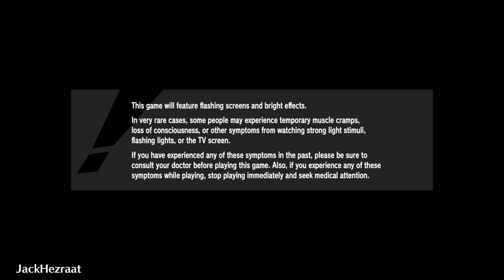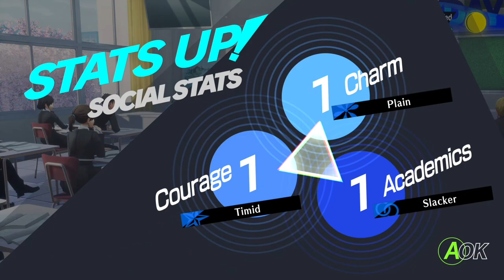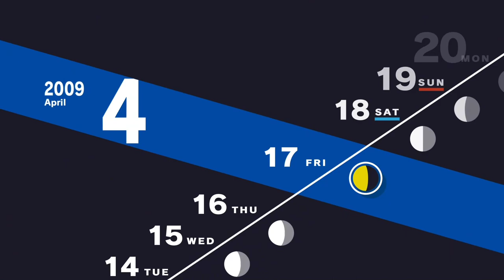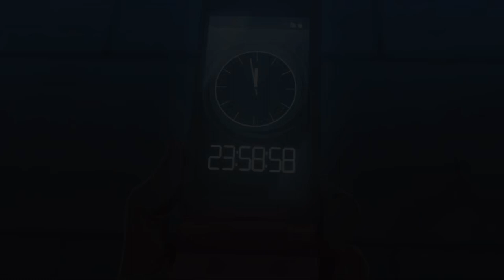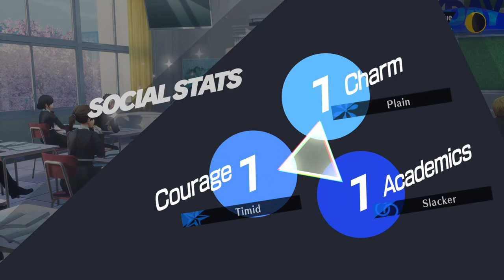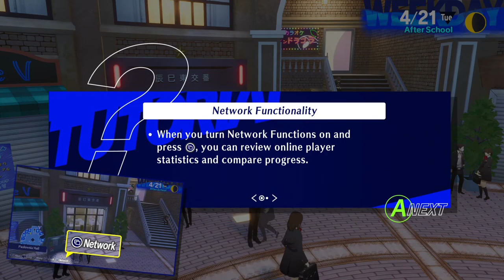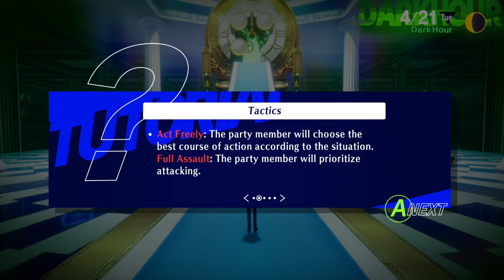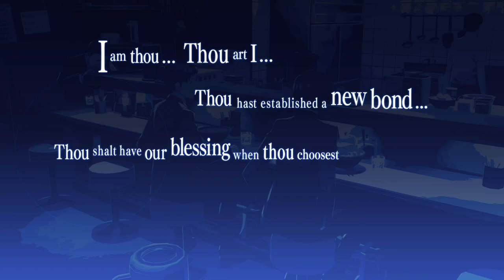Persona 3 Reload - Part 01: To not have to give up anything to experience this again is wonderful.